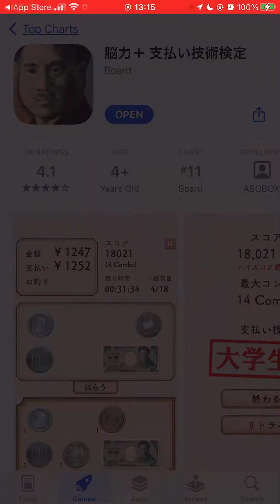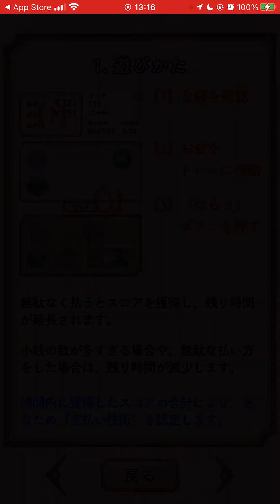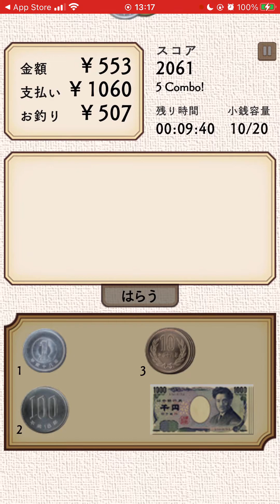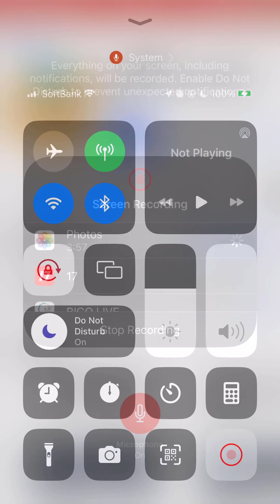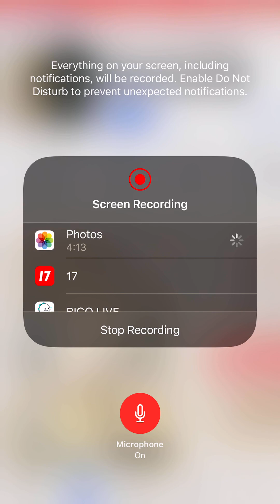iPhoneゲーム: 能力+ 支払い技術検定 by Hiroki 20230720r